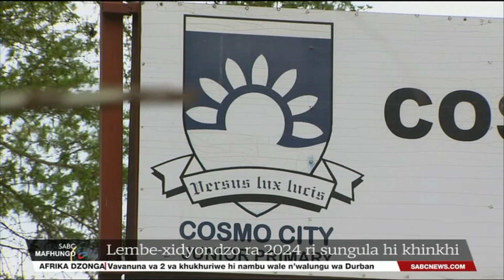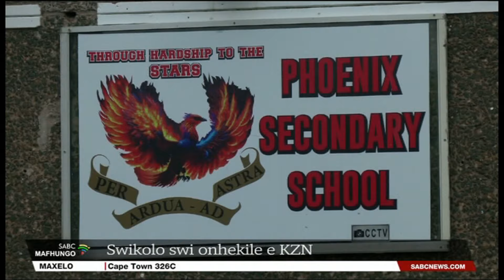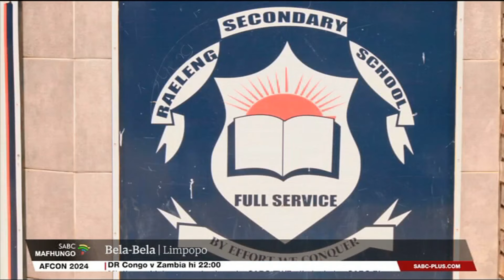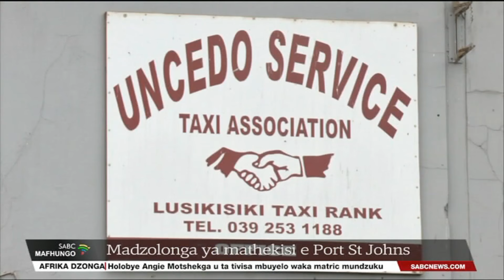Mahungu ya Xitsonga | 17 January 2024